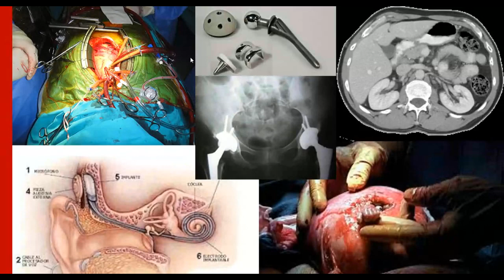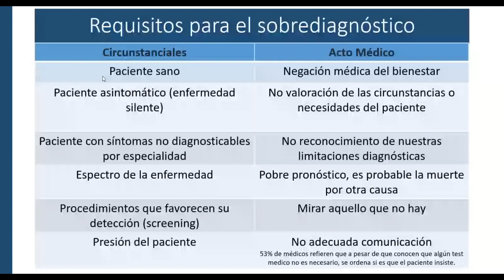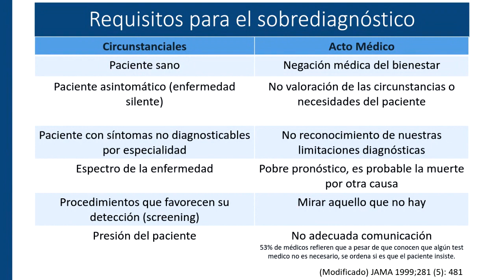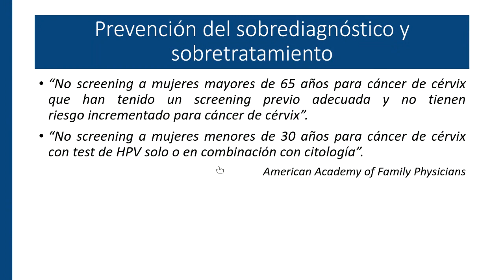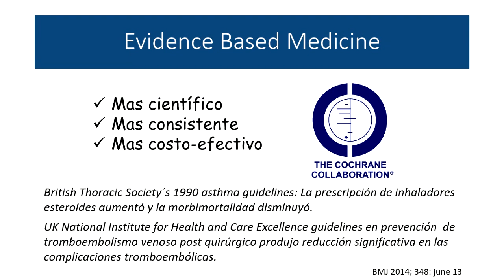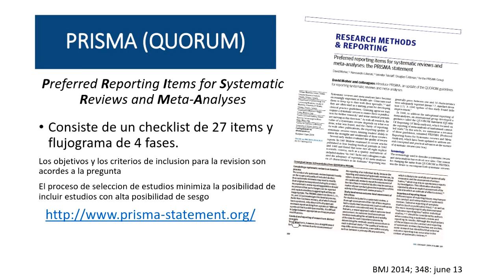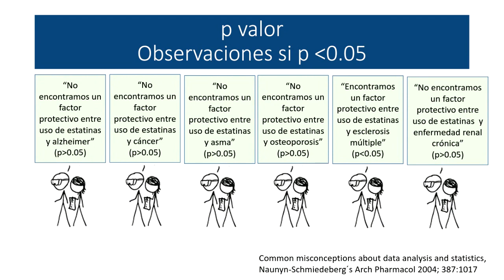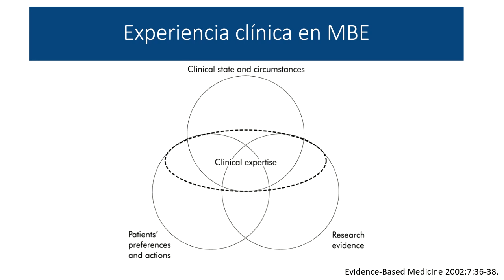Terapéutica Médica - Medicina Preventiva del Sobrediagnóstico 1/1 (Opción 2)